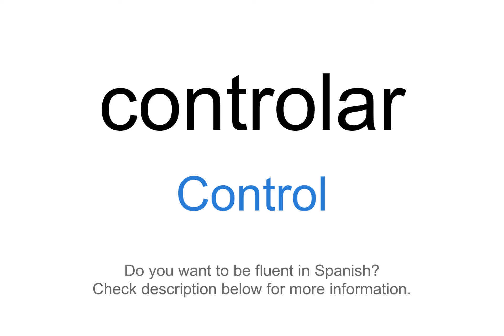How to say "Control" in Spanish | controlar